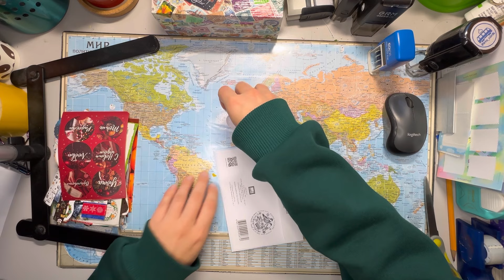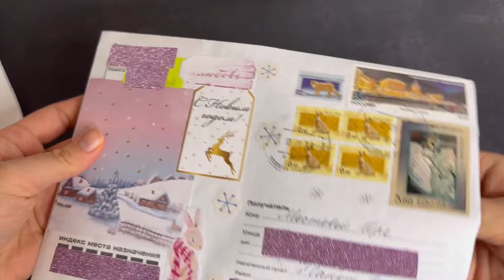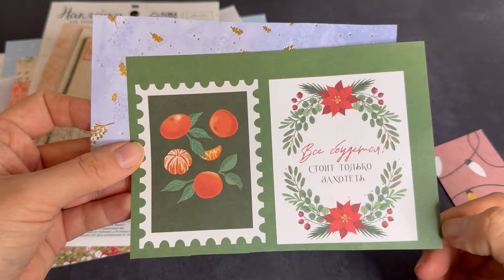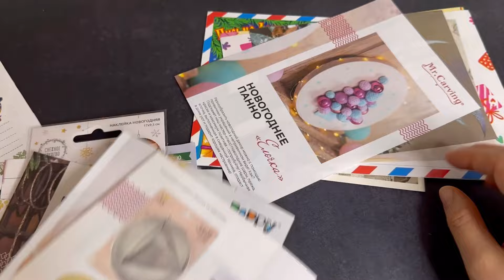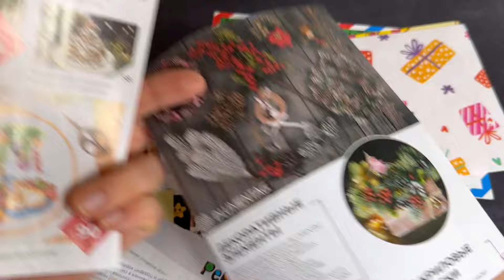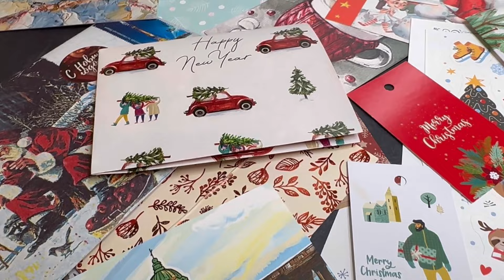Обмен новогодними материалами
В этом видео я показываю конверты, которые я отправила и получила по обмену новогодними бумажками:)